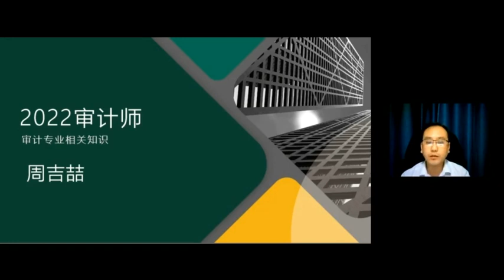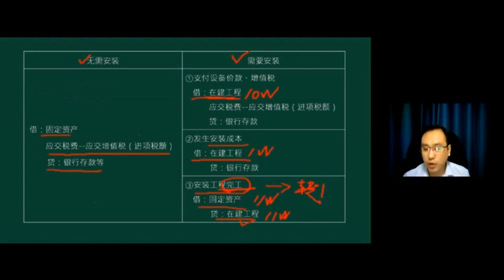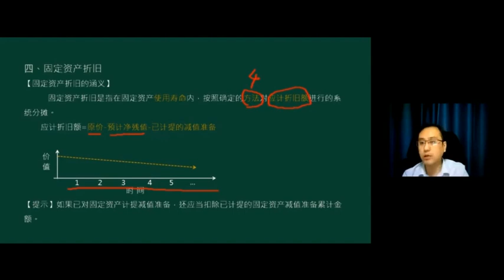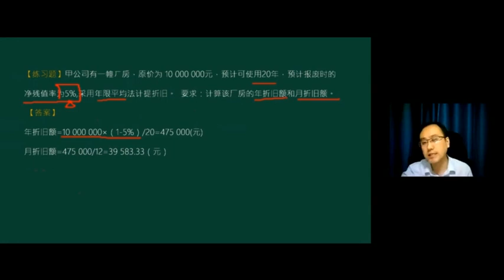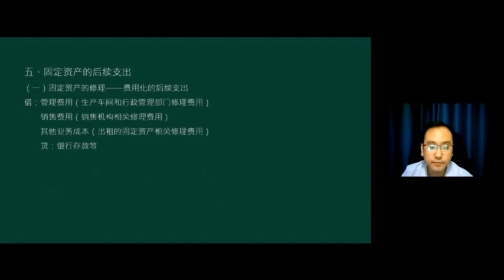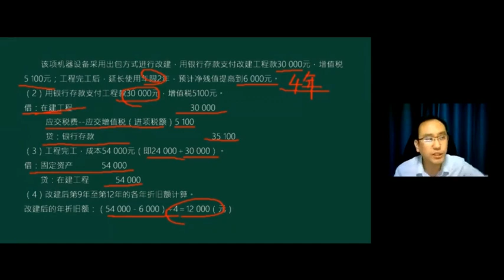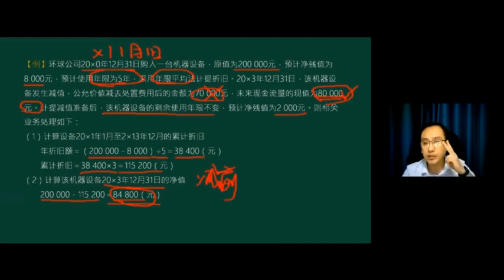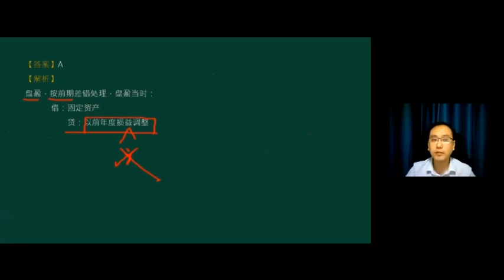2022 初级审计师 周吉喆 审计专业相关知识 精讲班49 企业财务会计 精讲班 第三章 非流动资产01 周吉喆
2022 初级审计师  周吉喆 审计专业相关知识 精讲班